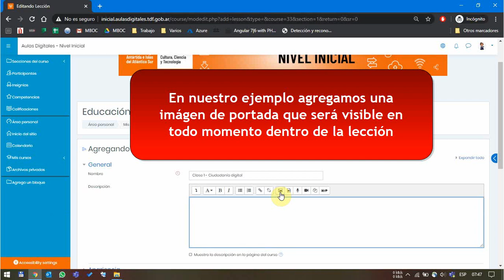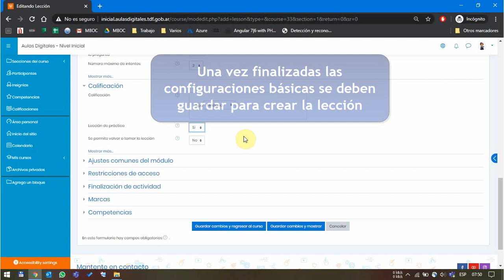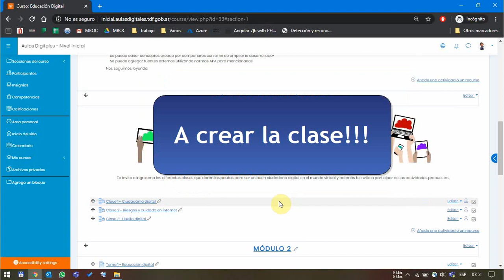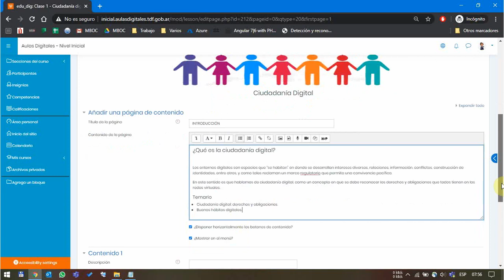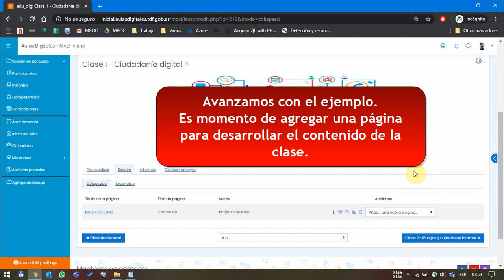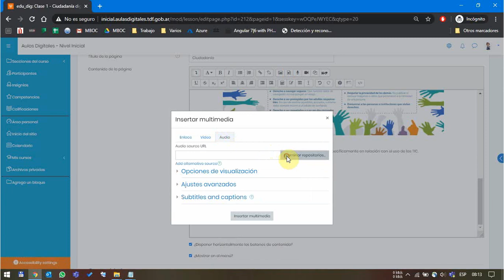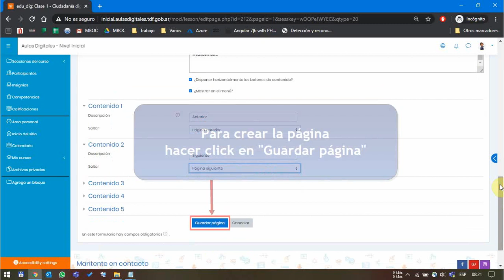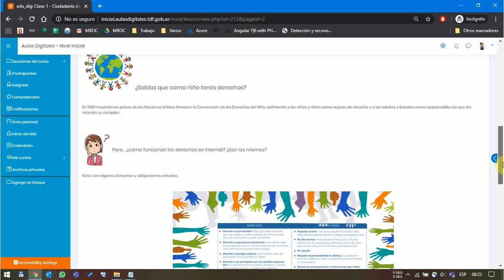6 - 1 - Moodle: ¿Cómo hacer una clase con la actividad lección? (primera parte)